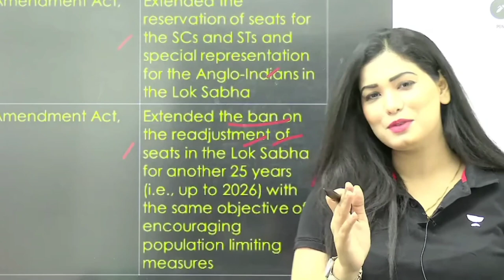मैम जी सब कुछ सेट है, सिर्फ मम्मी के लिए बहु ढूंढनी है 😄|diveya tripathi mam funny video clip